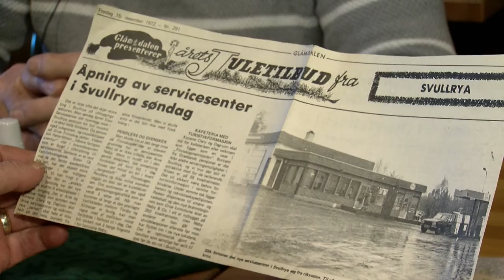Finnskogen Kro og Motell Før og Nå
Eva og Oddvar Neby har vært vertskap på Finnskogen Kro og Motell eller Tanken i  mange tiår. Finnskogen Kro og Motell har stadig utviklet tilbudene for gjestene. Se historien om Finnskogen Kro og Motell.